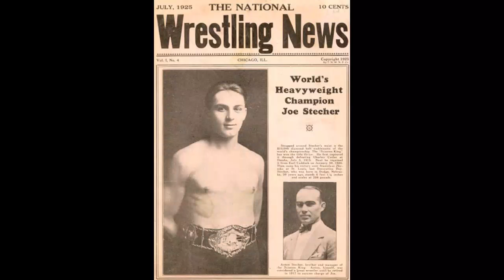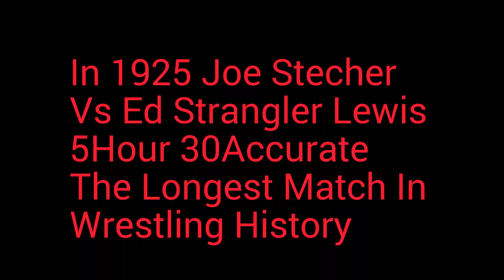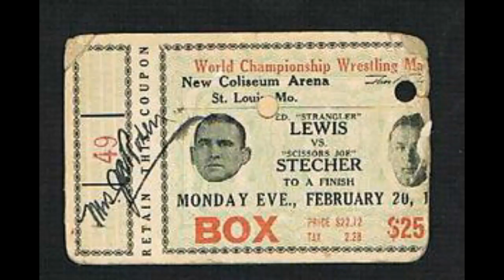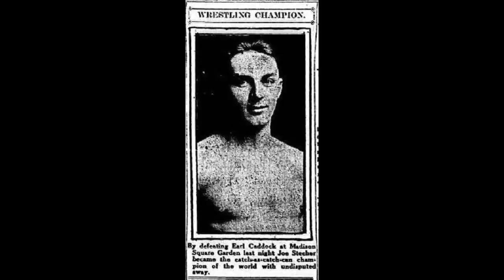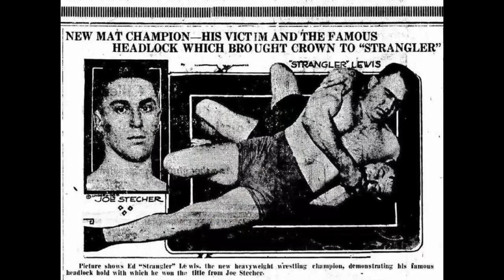Joe Stecher Tribute